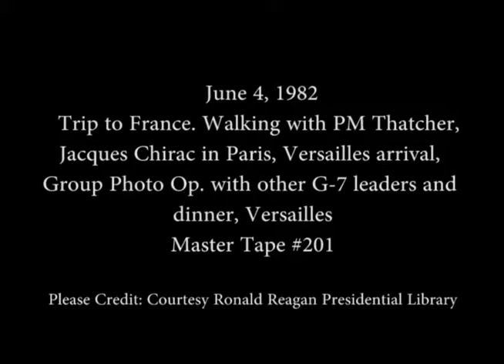President Reagan’s Photo Opportunities during his Trip to France on June 4, 1982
Full Title: President Reagan’s Photo Opportunities during his Trip to France on June 4, 1982. President Reagan walking with Prime Minister Margaret Thatcher at the Residence of Ambassador Galbraith in France. President Reagan meeting with Mayor Jacques Chirac at the Hotel de Ville. President Reagan signing a parchment paper at the Hotel de Ville. President Reagan's arrival at Versailles followed by a group Photo Opportunities with other G-7 leaders. President Reagan at Dinner in Versailles

Transcript: N/A

Production Date: 6/4/1982

Access Restriction(s):Unrestricted
Use Restriction(s):Unrestricted